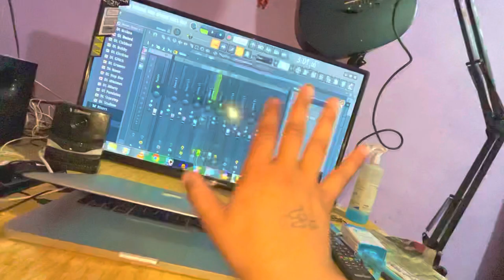OMG😳Can’t Believe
follow me on Instagram_deepakjoshi_real